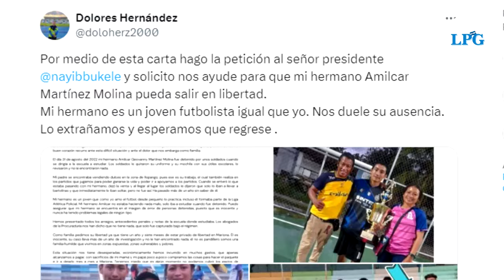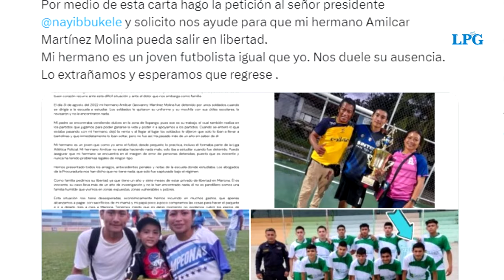Futbolista de Alianza Women pide la liberación de su hermano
Amílcar Geovanny Martínez Molina fue capturado cuando se dirigía a estudiar. Es hermano de Irma Molina, jugadora de la selección nacional femenina y del Alianza Women. Ella ha pedido su libertad al propio presidente, pero no ha obtenido respuesta.